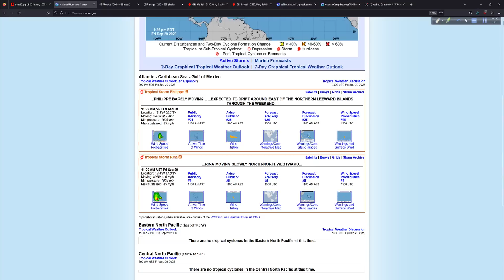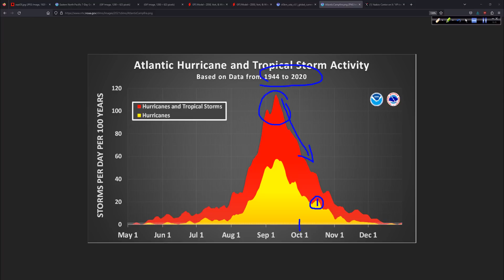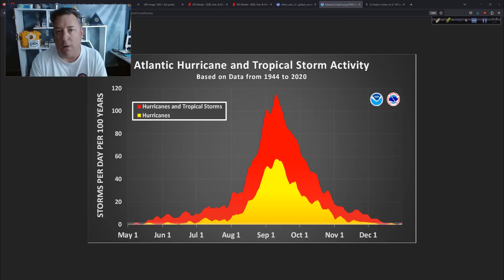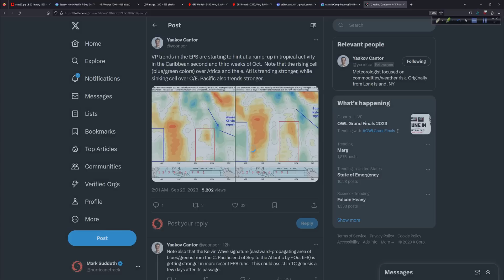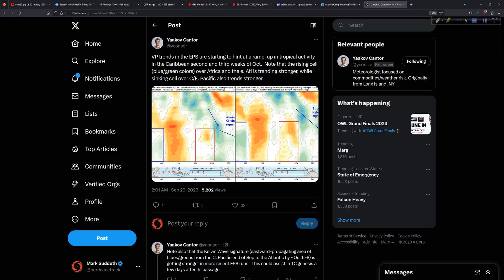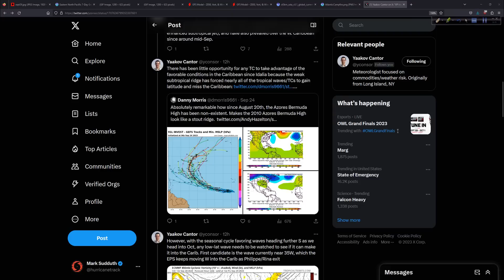Second Season Almost Upon Us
We may be about to enter the last two months of hurricane season but with water temps as warm as they are and the climate signals growing stronger towards a more active period, it is safe to say the "second season" is coming.